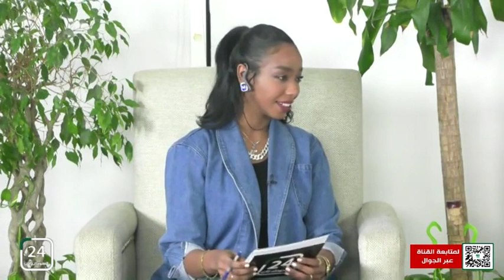🗣️ برنامج المسائية : تقديم / دينا عصام .. برنامج إلي اللقاء مع الكاتبة سارة العفيف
🗣️ برنامج المسائية   :   تقديم / دينا عصام   ..
برنامج إلي اللقاء مع الكاتبة سارة العفيف  .
👈ضيف حلقة اليوم :
أ . سارة العفيف
كاتبة